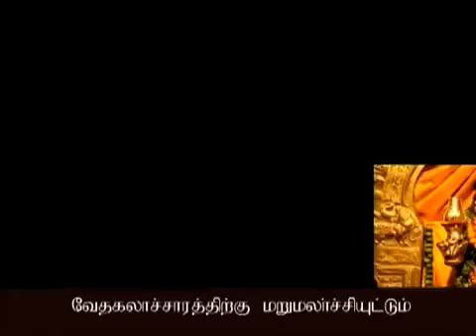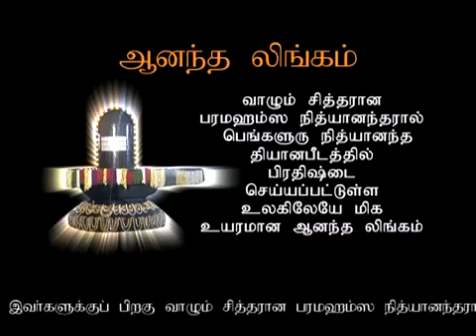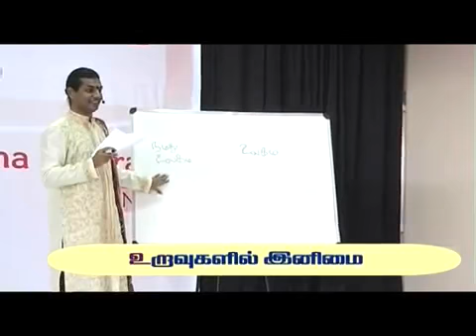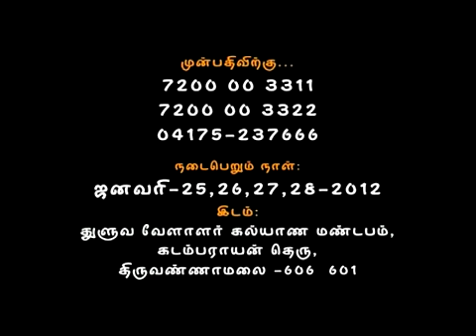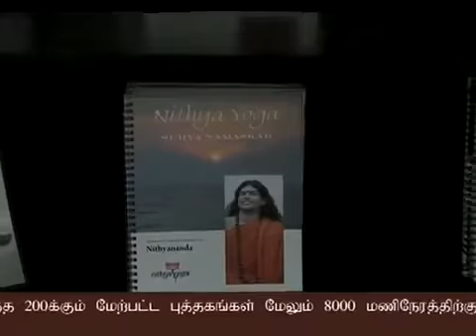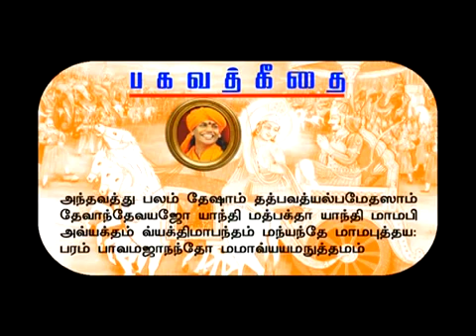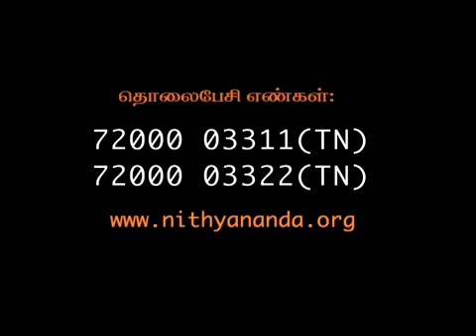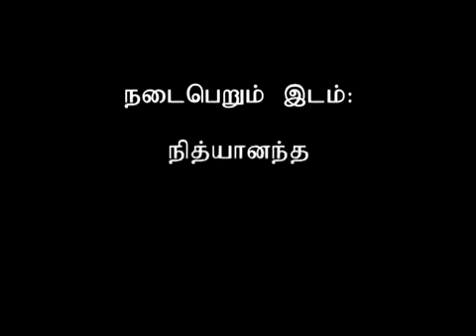Day_6_Episode_3